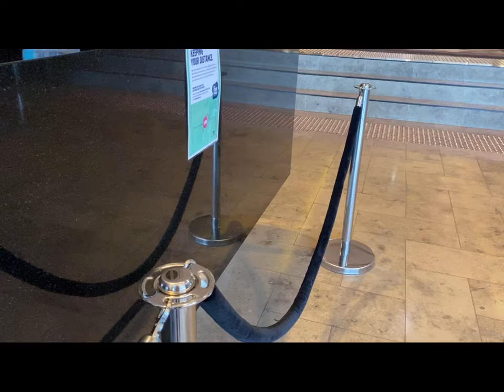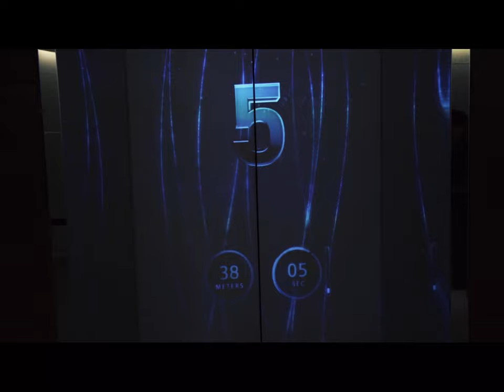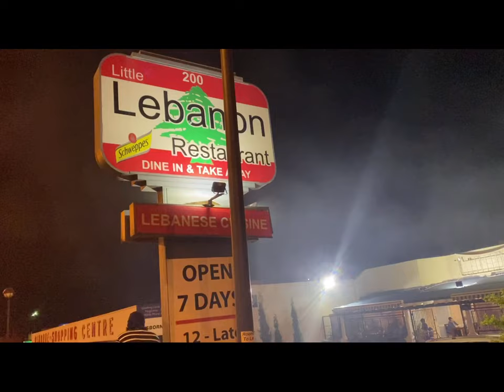WE BOOK INTO A 5 STAR ⭐️ ⭐️⭐️⭐️⭐️ HOTEL, OR COULD IT BE 6 STARS ⭐️⭐️⭐️⭐️⭐️⭐️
Cheeeeehoooooooo,

We back with another review video family, and this time it’s a hotel review.
We also visit an amazing labaneseresturant , wth amazing food and yes, bell dancers too.

Blessings 😍😍